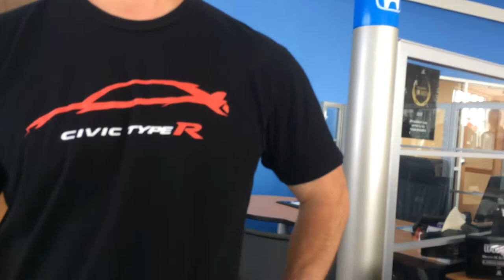Vlog 20: Selling Selena for a Type-R (Ft. HondaPro Jason)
What's up everybody! Super excited for all of you to see this! In this vlog, we finish up summer classes and finals, travel to Terry Lee Honda in Avon for the 2017 Honda Type-R event, and got to meet HondaPro Jason and his Type-R! Thank you for the shoutout Jason! Hope you all enjoy this vlog!